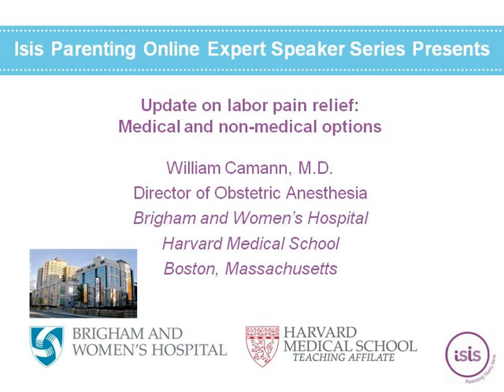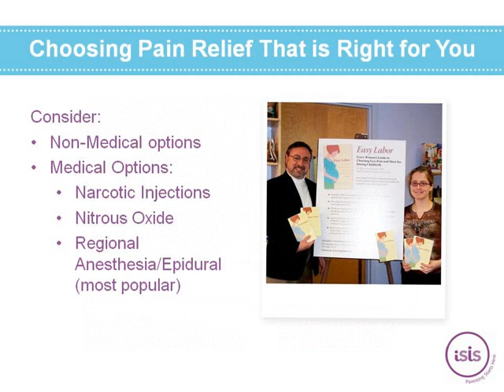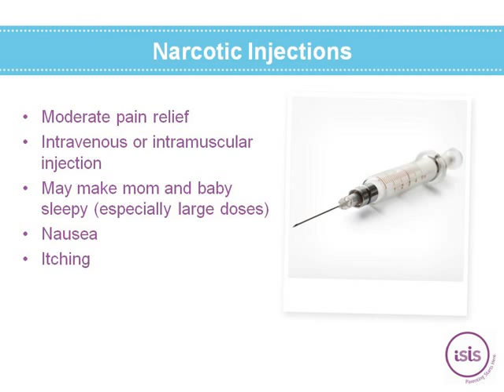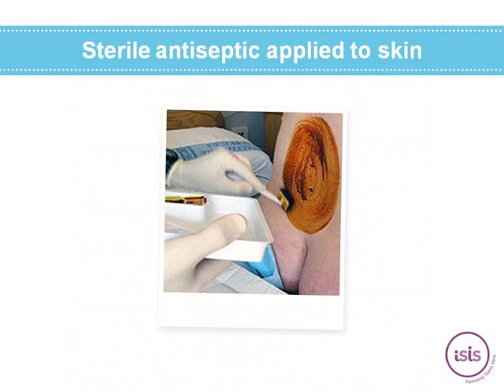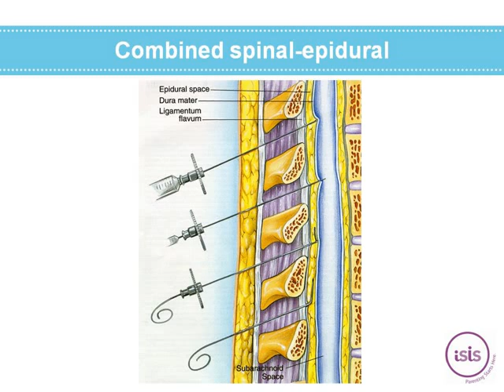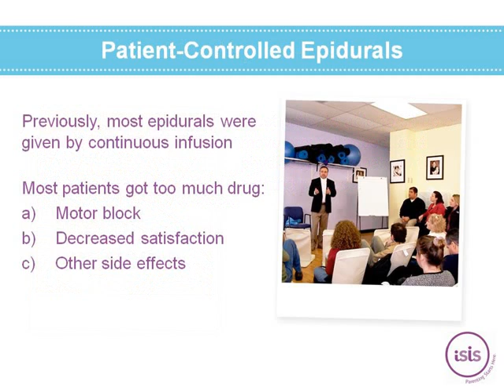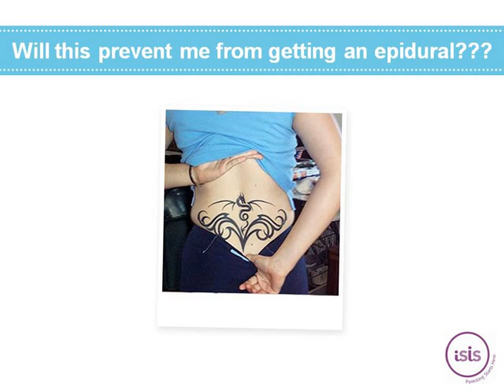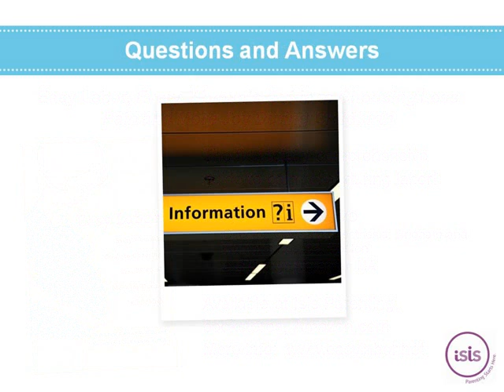Pain Relief Options for Labor and Birth | Isis Parenting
Pain Relief Options for Labor and Birth | Isis Parenting - 2013

Dr. William Camann is Director of Obstetric Anesthesia at Boston's Brigham and Women's Hospital. He shares the most current information and options for medical and non-medical management of labor and birth discomfort.

Labor is one of the most painful events in a woman's life. Women have sought ways to eliminate the pain of childbirth for centuries, yet the idea of childbirth without pain continues to spark controversy and debate. There are vast differences that split caregivers, childbirth advocates, and pregnant women themselves regarding what is considered the best birth experience for her and the newborn. A variety of options, including both medications and non-medical methods, are available to use. What is the best? What should I use? Are there any risks? Can multiple methods be used in combination? How should I choose?